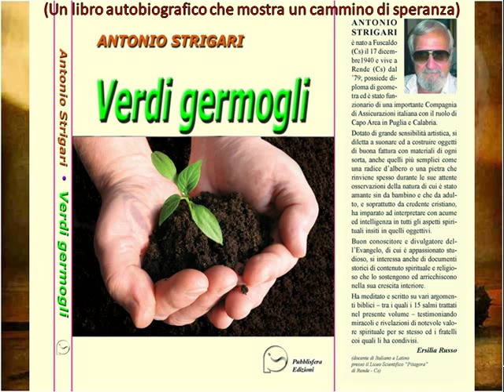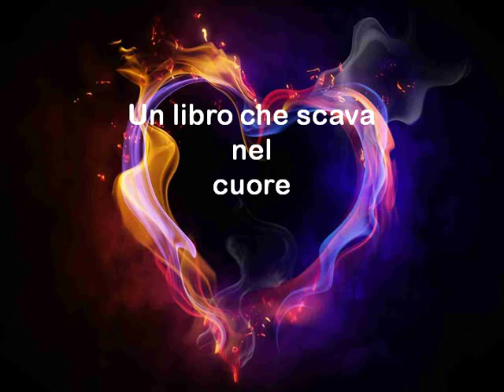Book Treiler del libro VERDI GERMOGLI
BooK Trailer del libro: VERDI GERMOGLI - di Antonio Strigari
Un libro autobiografico che mostra un cammino di speranza.